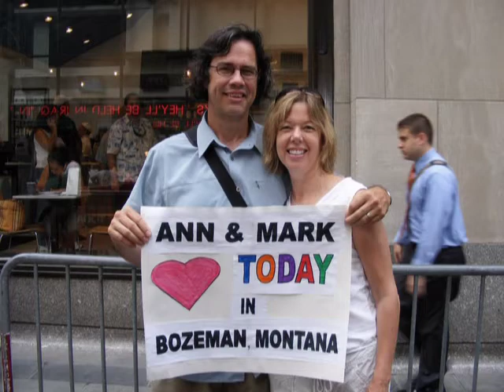Mark J. Sullivan....Remembering